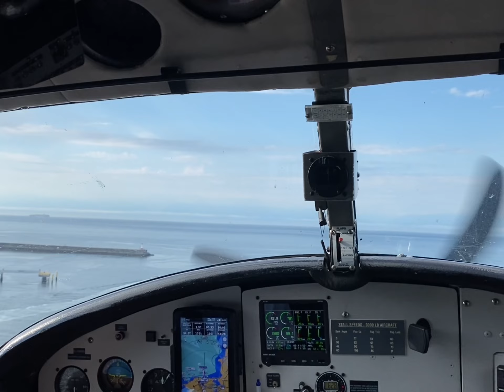Day 5- Victoria Floatplane to Vancouver for Cruise